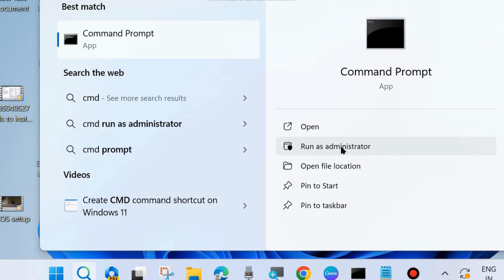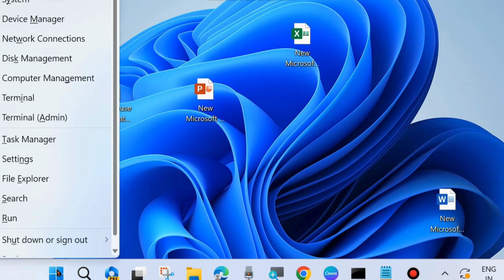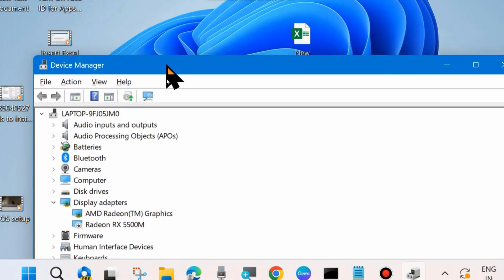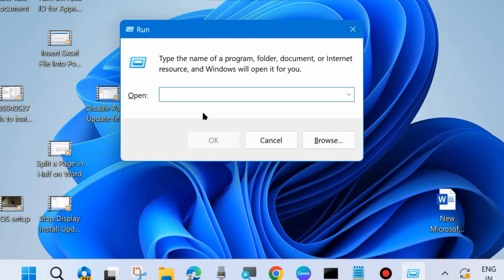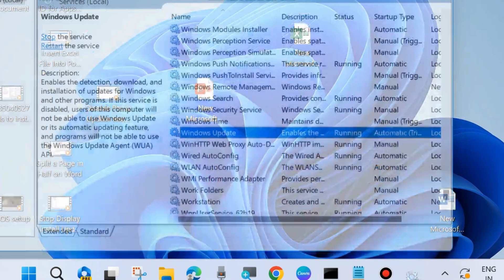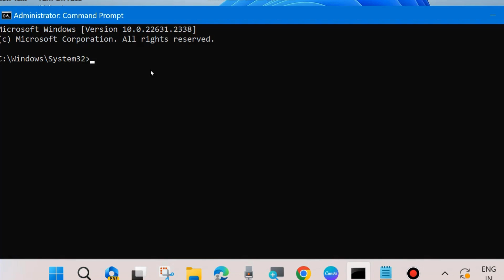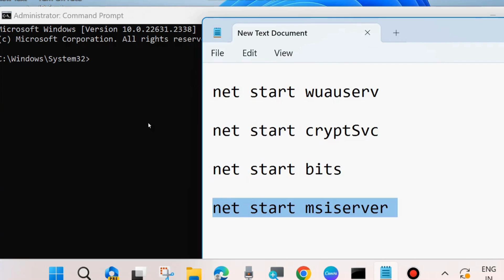Windows update error Code 0x800f0983 on Windows 11 / 10 Fixed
How to Fix Windows update error Code 0x800f0983 on Windows 11 / 10

Fix error